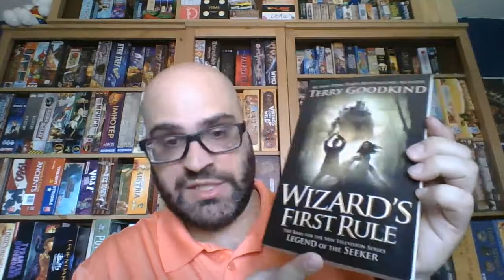Adapting Fantasy Outside of Print #1 (Introduction)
This new series delves into the ideas and art of adapting fantasy works for the big and small screen, including video games and even comic books.  Have you had any bad experiences with the adaptations of your favorite work?  Or you can find the book